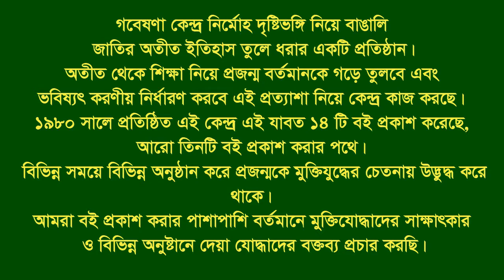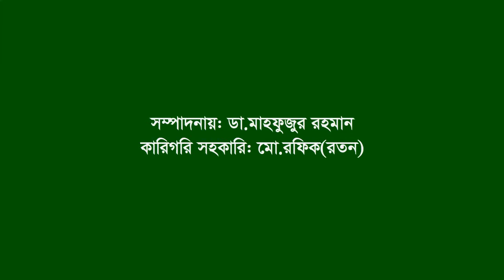Speech of Md Abul Basar Chy ।। Patiya ।। CTG ।। F Fighter ।। FF